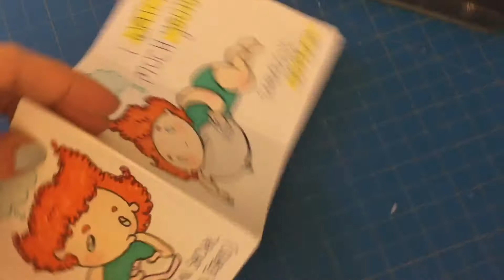Waste Time. The Tiniest Zine.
Fun fact: the comic I posted recently on insta about time wasting actually started a little zine I made during a CreativeMornings workshop.
Don't forget to space out beloveds.

Hey guess what! I'm on Skillshare! If you’re not familiar, Skillshare is an online learning community with thousands of classes on all kinds of topics. I have classes on painting and comics and if you want to get a couple months free through membership you can check it out

Materials I used:
Copic Marker and Faber-Castell fineliners and pencil crayons on Crescent Artists Rendr paper.